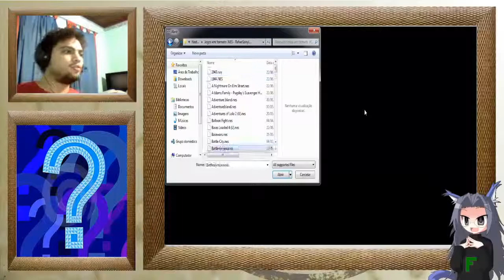Série Random Games 04 - Mario 3, Festival de Fails!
Sejam bem vindo a mais um vídeo para o meu canal, hoje com a série Random Games.
Meu Skype: FelipeReis341
Programa Utilizado: Camtasia Studio 8.